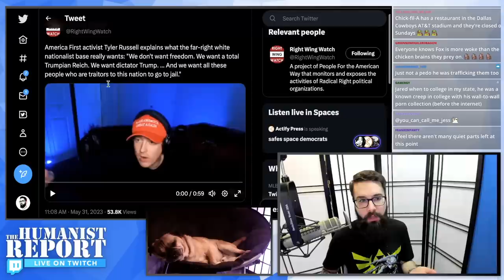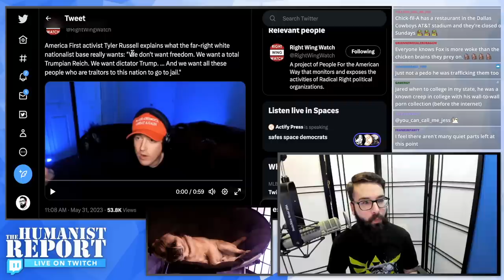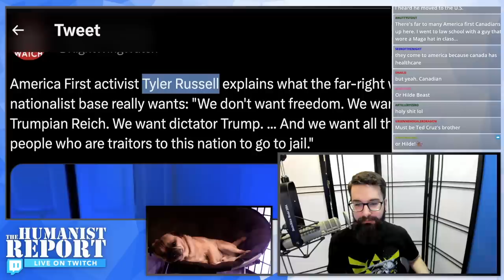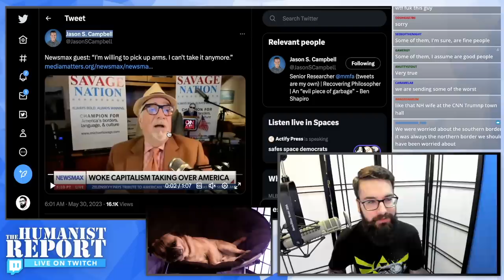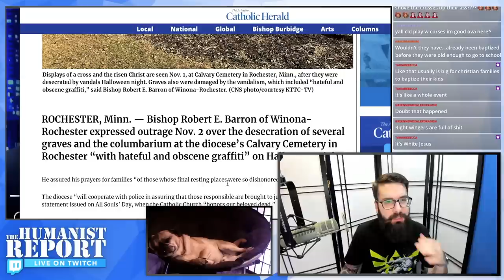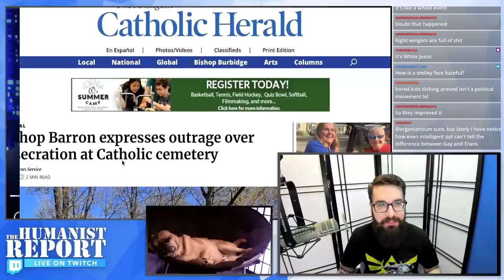Canadian LARPing as Nick Fuentes Moves to America, Calls for a Trump Dictatorship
The far right is getting increasingly unhinged, and as a result, continue to say the quiet part loud. In this video we look at two Trump supporters who tell on themselves.